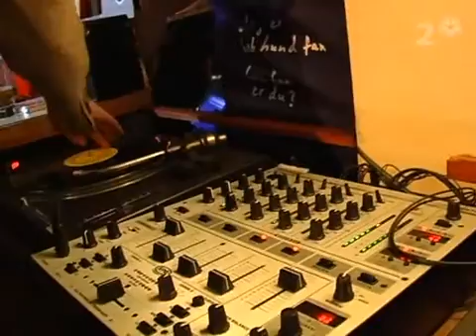Sci-Fi Skane i Musikbyrån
Science-Fiction Skane innehåller Thomas Öberg (sångaren i bob hund), Jonas Jonasson (Synthkillen i bob hund) och Marcus Törncrantz (Managern för bob hund).
Här har de en liten intervju med musikbyrån från sent 2005!